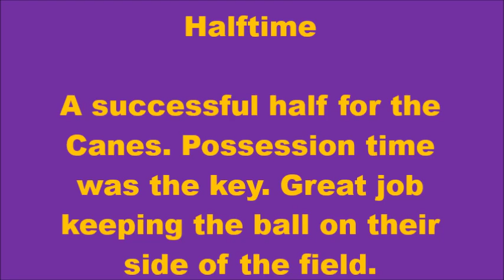Lady Canes vs Bleckley Fisrt Half pt 2